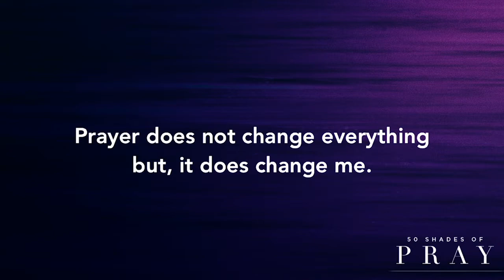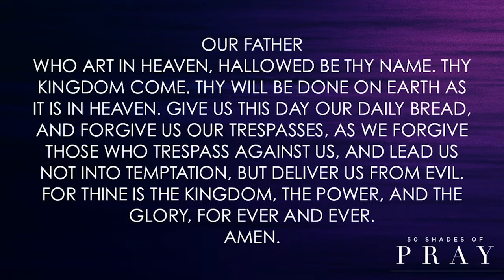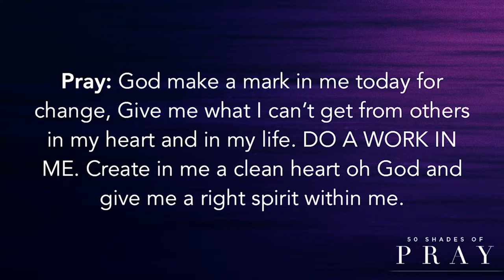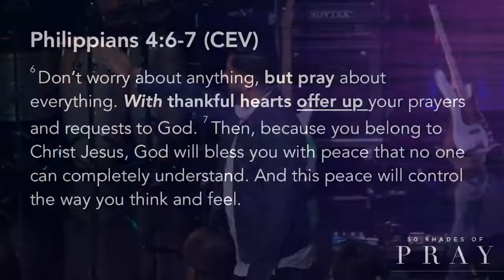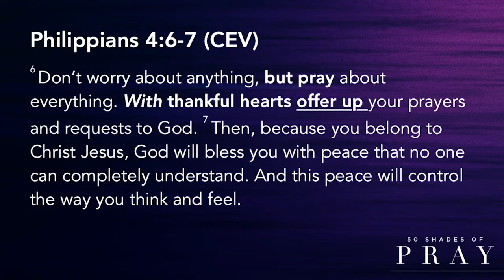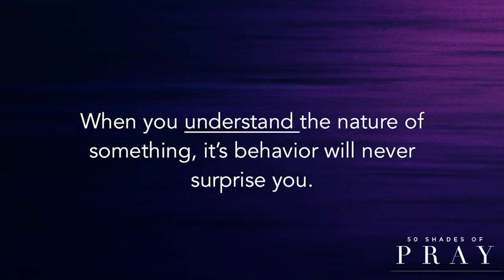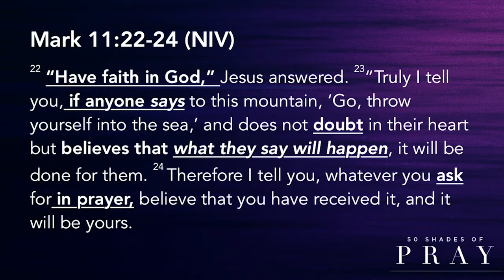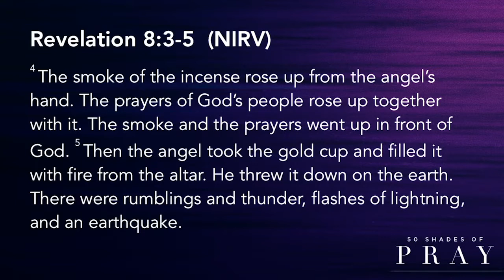50 Shades of Pray Part 3 02.17.19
Series: 50 Shades of Pray

Trusting God
Pastor Mauricio Ruiz
Elevate Church
Encouragement
Elevate Church Newhall
Hope
Wisdom
Restoration
God
Jesus
Church
Church Service
Mothers
Woman of God
Spirituality
How to Stay Positive
Kingdom
Christian
church sermon
Joyce Meyers
Pastor Steven Furtick
Virtuous woman
Holy Spirit
Spiritual Journey
how to be happy
suicidal
overcoming obstacles
overcoming suicidal thoughts
teen suicide
teen christians
spiritual journey
spiritual walk
the rapture
understanding the bible
Bible
Wisdom
Christian
Hope
Purpose
How to find your purpose
Invasion
Invading The promises of God
Exodus
Unity,
Victory
Support your neighbor
Revival
Bethel Music
Elevation Worship
Strength
overcoming obstacles